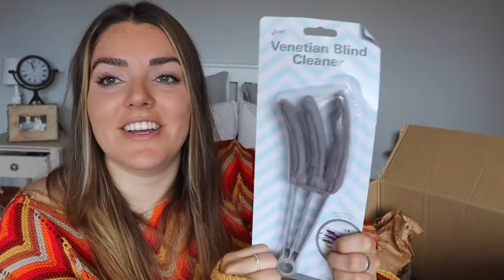I AM BACK! THIS TIME WITH ANOTHER AMAZING CHERRYZ HAUL!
Hey and welcome back!! It’s been a while I’m sorry but I’m back and with another great Cherryz haul!!! I am so excited to be collaborating with them again and to show you all the things I ordered from their app!!
I hope you are all doing ok and are having a lovely weekend and I hope to see you in more videos again soon!! Enjoy this one and thank you for all your support and don’t forget to get ordering on the cherryz app and if you are using the cherryz app for the first time to use the discount code down below!!!

AD-PRPRODUCT